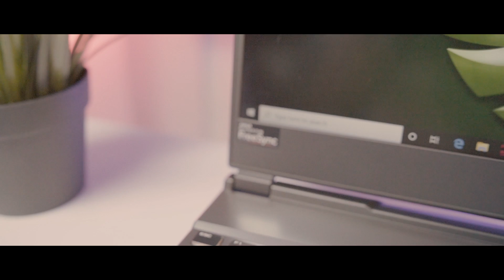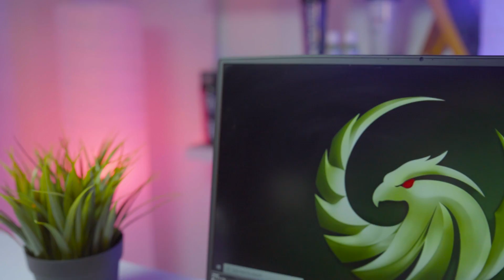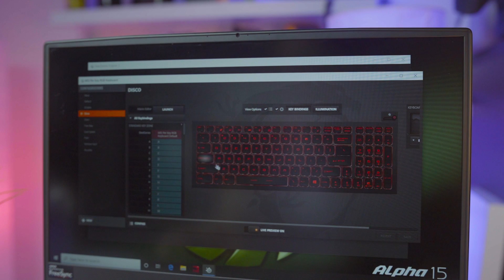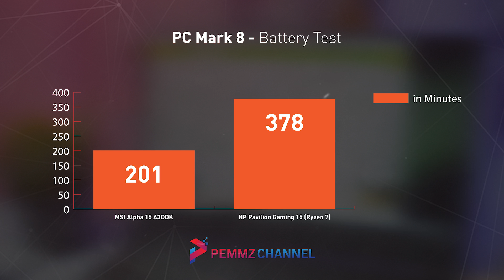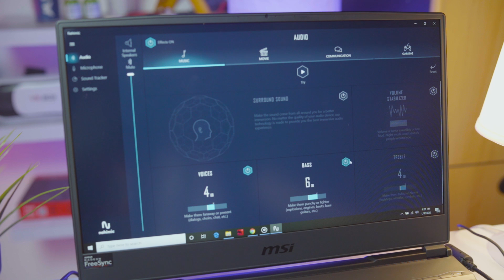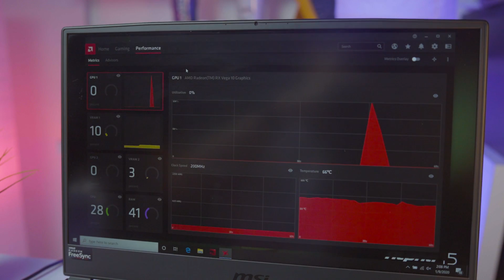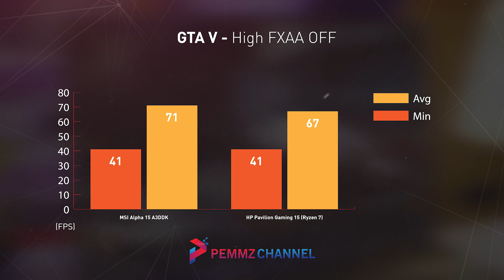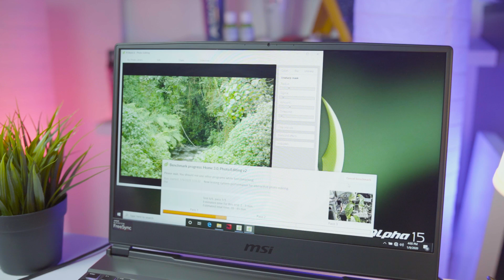GAS KEUN !! Laptop Gaming, Tahan LAMA, Perkasa, WENAK !! | Review MSI Alpha 15 A3DD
Kali ini kita menyajikan content review laptop gaming terbaru dari MSI yaitu MSI Alpha 15 A3DD.
Happy Watching !!!